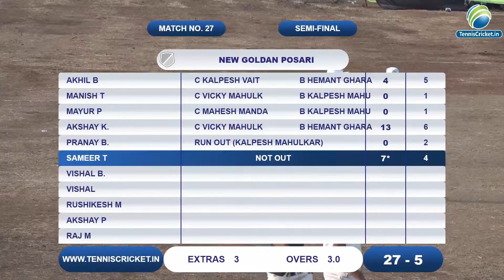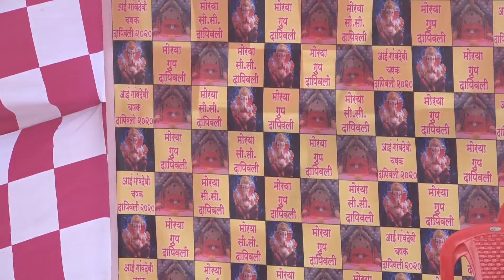Mahulgaon vs New Golden Posari Semi-Final Match || Aai Gavdevi Chashak 2020